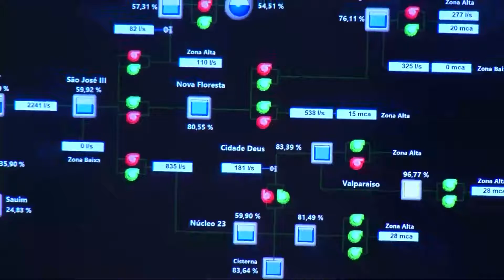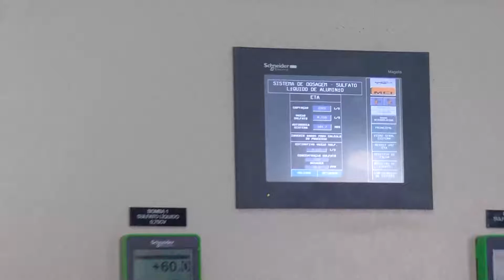𝑴𝒂𝒏𝒂𝒖𝒔 𝟑𝟓𝟐 𝒂𝒏𝒐𝒔 𝒅𝒂 𝑩𝒆𝒍𝒍𝒆 𝑬́𝒑𝒐𝒒𝒖𝒆 - 𝒂 𝒄𝒊𝒅𝒂𝒅𝒆 𝒅𝒐 𝒇𝒖𝒕𝒖𝒓𝒐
Com três anos na cidade, a concessionária trabalha diariamente para que mais de 2 milhões de pessoas tenham acesso ao mineral e já é referência no tratamento e distribuição de água potável no norte do país. 💧🚿